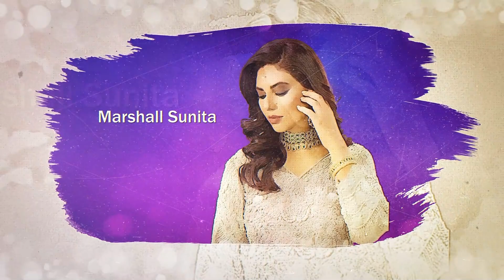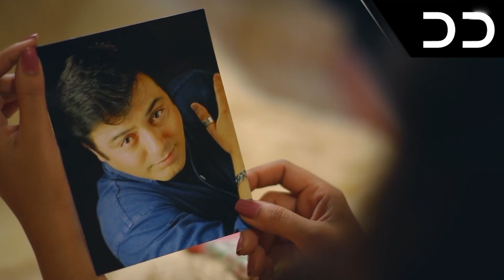Pride | Orgullo | Capítulo 1 Completo | (Novelas en Audio Español) | CG1O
Pride gira en torno a la historia de una mujer que es la única hija de un hombre de negocios muy rico. La historia muestra cómo, debido a su riqueza, cree que puede poseer cualquier cosa o persona. Observe cómo este pensamiento peligroso destruye vidas y relaciones.

Director: Asim Ali
Producer: Sadia Jabbar
Cast:
Noman Ijaz as Maqsood
Sunita Marshall as Shahina
Minal Khan as Hani
Sadaf Aashan as Rashida
Mahjabeen Habib as Shehnaz
Munawar Saeed as Seth Sajawal
Aiza Awan as Chandni
Swaleh Qayyum as Haroon
Afshan Qureshi as Mumtaz
Saman Ansari as Zamarud
Farooq Jawaid as Aizaz
Benazir Khan as Azra